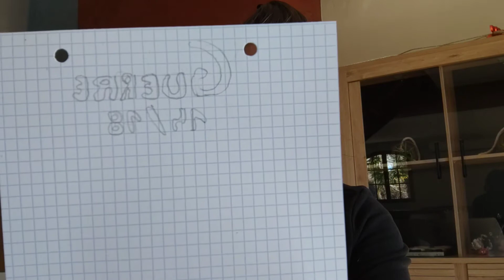LES FICHES de RÉVISION pour LOOANE avec ma méthode de travail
Dans cette vidéo :
je vous propose de créer vos propres fiches de révision et d'avoir une bonne méthodologie de travail afin de réussir vos évaluations 📝📑

n'hésitez pas à me laisser vos méthodes car je suis une maman avec une fille en CM2 et ma méthode n'est pas forcément adapté à tout le monde et je pourrai ainsi partager les vôtres avec toute la communauté 🥰

Qui suis-je ?
Je m'appelle Isabelle et j'ai 33 ans, je suis maman de Looane 10 ans et Enoa 6 ans, je suis Mariée 💍

Les filles font de la gym, et à côté elles aiment faire de la trottinette freestyle, du rollers, du basket, jouer au Lego Friends, faire du coloriage, des gâteaux avec Moi.

J'aime lire quand j'ai le temps, voyager 🇨🇵🇧🇪🇪🇸🇬🇧 et j'aimerais passer ma retraite en Grèce 🤪. J'aime la cuisine, le jardinage et faire du sport.
J'adore le magasin action, et j'aime vous faire des HAULS ACTION.

Nous avons achetés une maison en septembre 2020 et il y a du taf alors je vous fais des vidéos TRAVAUX 😅🤪.
Nous avons deux Lapins, deux cochon d'Inde et 1 chien si tu as envie de mieux me connaître rejoint moi sur Instagram 😉

Je poste les Dimanches à 18h00 et Mercredi 07h00

🏠 TRAVAUX
✈️ VACANCES
🛒 HAULS ACTION/ SHEIN...

N'hésitez pas à me rejoindre sur Instagram et TIKTOK je suis très active. ❤️